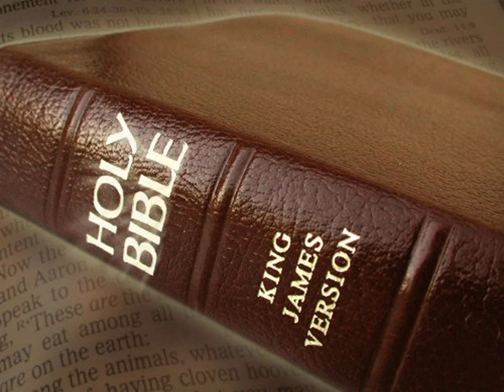King James Version Bible Audiobook Book of II Chronicles Chapter 35